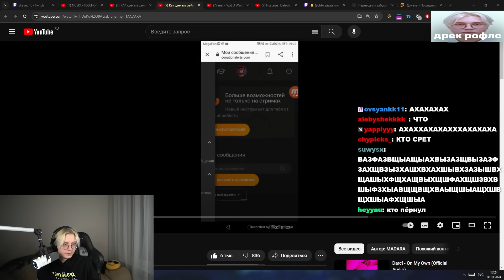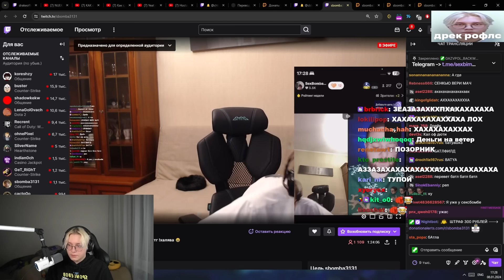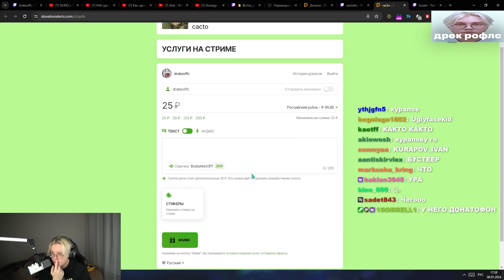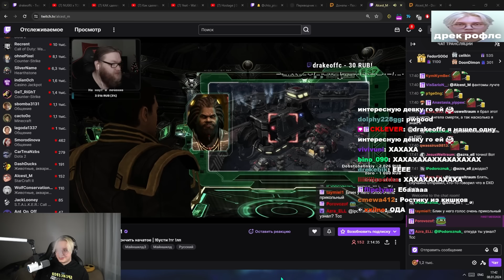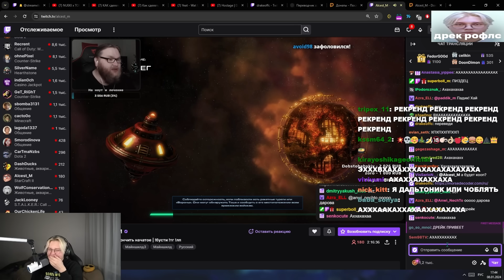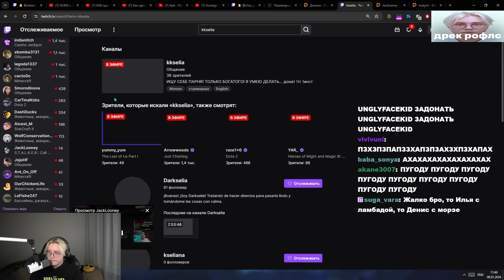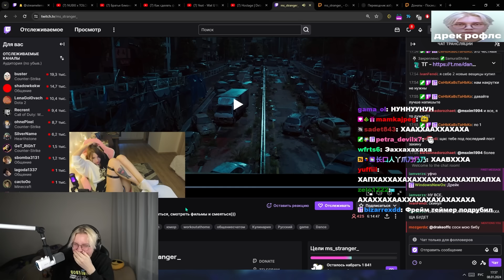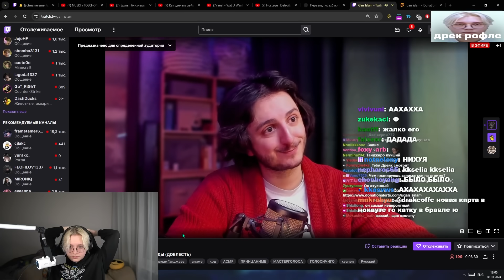ДРЕЙК ТРОЛЛИТ СТРИМЕРОВ АЗБУКОЙ МОРЗЕ